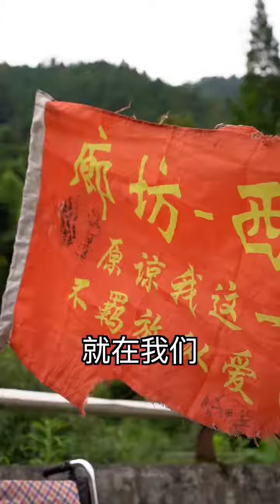b B877e9ce6624ca173f53727383e0512d2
Turn on the little bell 🔔 for notification and be the first one to watch Creative girl cooking videos.
making food,  food-tik tok China